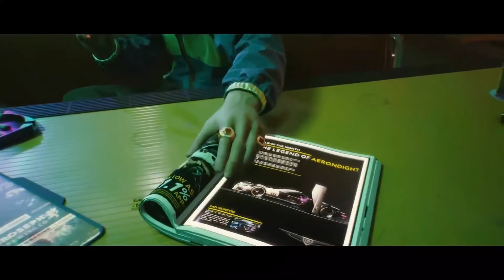NUEVO CYBERPUNK 2077🎮 (VÍDEO JUEGO) TRAILER OFICIAL ESPAÑOL 2020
Cyberpunk 2077 Tráiler Oficial en Español.
Estreno el 19 de noviembre.
Para que puedas seguir disfrutando de nuestros mejores trailers